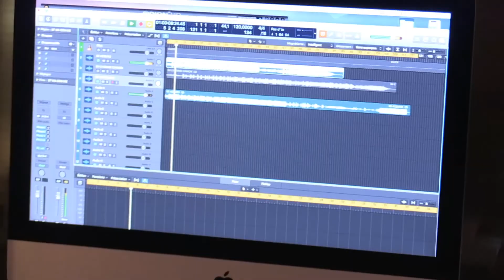Pierre Santini FDN 2020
Pierre Santini chante Paolo Conte (Azzuro, L'homme camion)
18ème Festival DécOUVRIR, édition numérique, chaque mercredi du 3 juin au 2 septembre
En partenariat avec France 3 Nouvelle Aquitaine